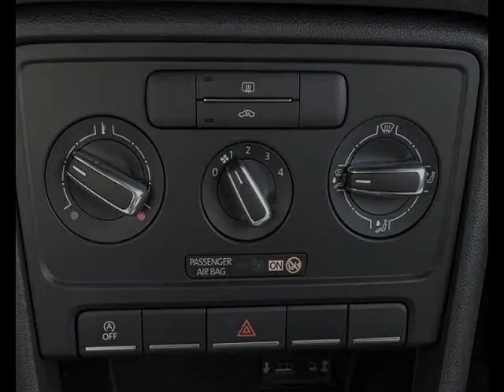Volkswagen Beetle Cabriolet Essence occasion à 20400 euros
Prix : 20400 euros
Energie : Essence
Km : 18600
Année : 2016
Portes : 2
Couleur : Rouge

Par courrier
Sarl LB Automobiles
12, route de Lavaur
31850 BEAUPUY
France